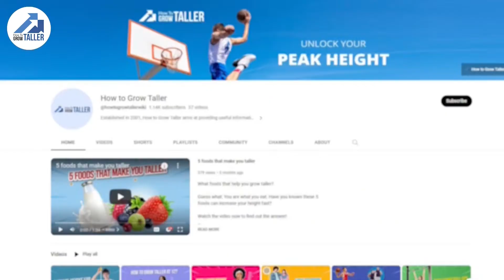Does sleeping make you taller?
Sleeping is an integral part of our daily routine that significantly contributes to our overall well-being. The age-old adage "a good night's sleep" holds true when it comes to maintaining a healthy mind and body. We've all experienced the transformative effects of a restful slumber, waking up revitalized and prepared to embrace the day. But amidst the wonder of sleep, a question arises: Can sleeping make you taller?

Before delving into the specifics, let's unravel the intricacies of human growth. During the phases of childhood and adolescence, our bodies undergo rapid growth. This process largely unfolds during our sleep, when our bodies enter a relaxed state and focus on regeneration and repair.

The prevailing belief is that sleep can contribute to an increase in height. However, is this notion backed by truth?

Join us in this video as we delve into the fascinating relationship between sleep and height growth. Watch it now!

Don’t forget to share your thoughts with us in the comments section below!